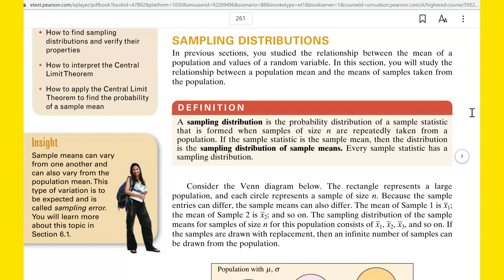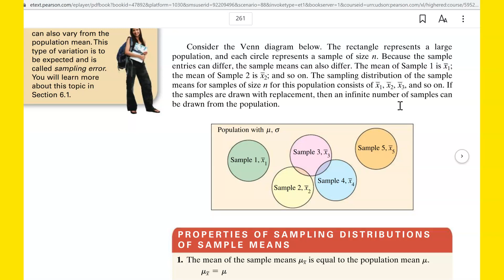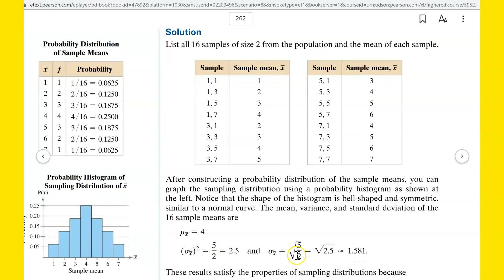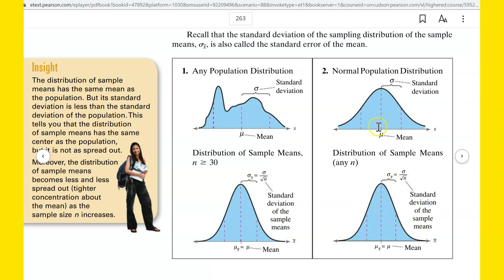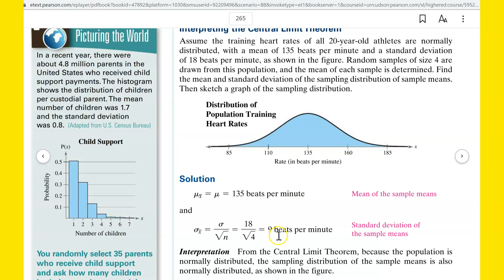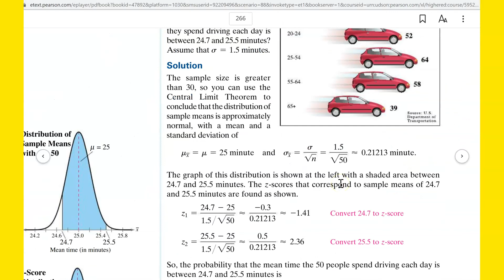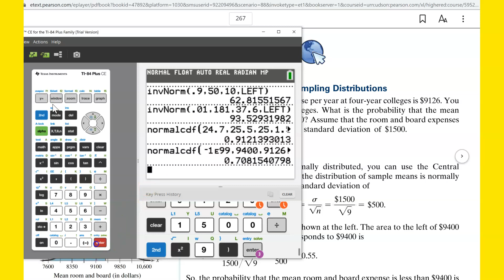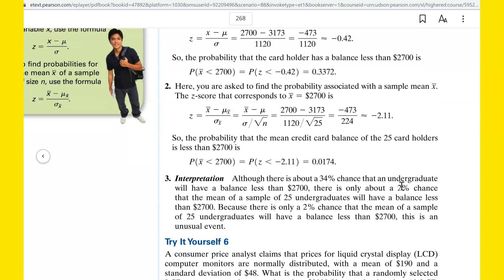MAT 200 5.4